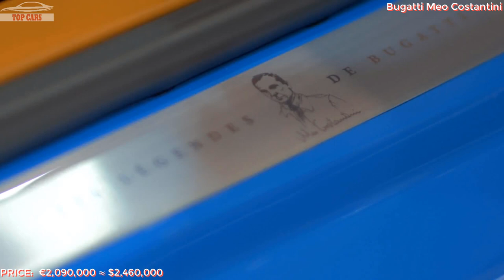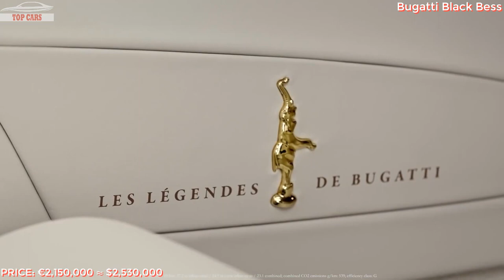[Top Cars]: Top 10 The Bugatti's Most Expensive Cars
1. 2014 Bugatti Veyron Mansory Vivere
2. 2017 Bugatti Chiron Blue Royal Carbon
3. 2014 Bugatti Veyron Ettore Bugatti Legend
4. 2015 Bugatti Veyron Grand Sport Vitesse La Finale
5. 2013 Bugatti Veyron Jean-Pierre Wimille Legend
6. 2013 Bugatti Veyron Jean Bugatti Legend
7. 2014 Bugatti Veyron Rembrandt Legend
8. 2014 Bugatti Veyron Black Bess Legend
9. 2009 Bugatti Veyron Mansory Linea Vincero
10. 2013 Bugatti Veyron Meo Costantini Legend

* Credit: autobytel / MONACO991 / Supercarsriviera / Supercars67